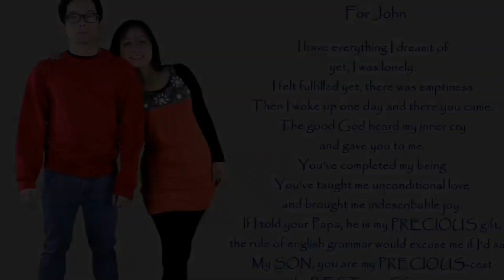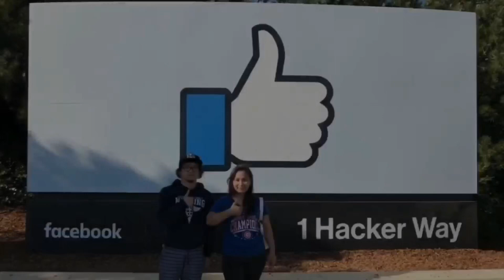Mama Freya birthday 11/3/18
John’s birthday message for Mom